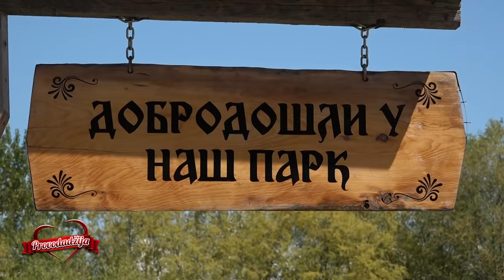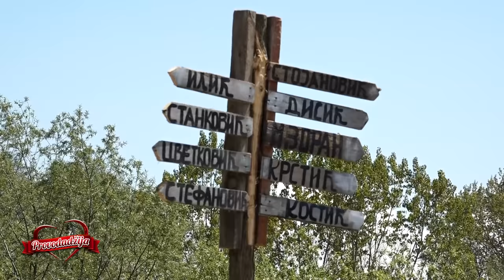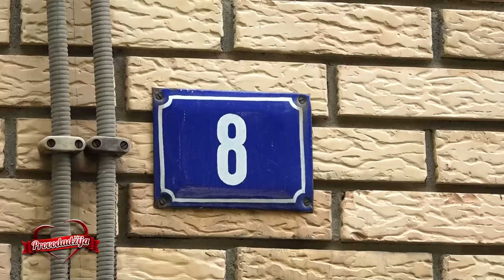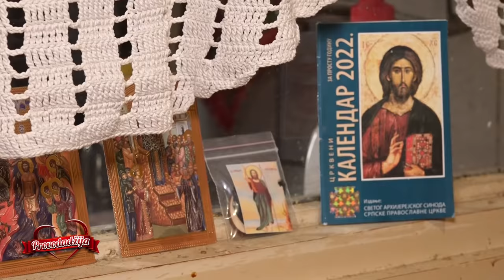PROVODADZIJA - Kandidat nije mogao da obuzda strasti i pokusao na silu da poljubi mladu par puta!